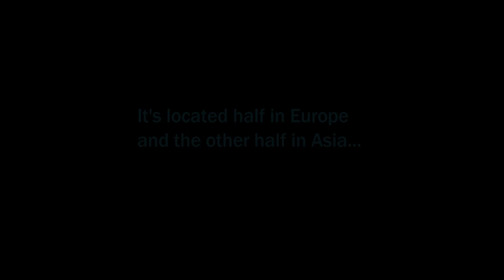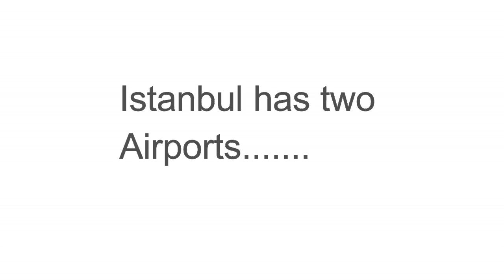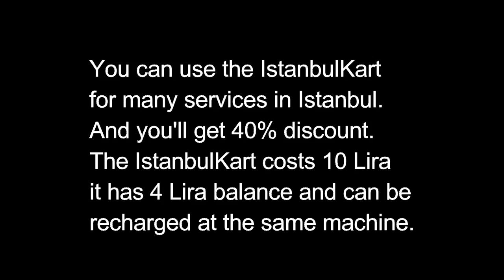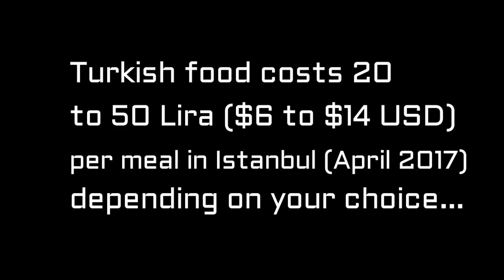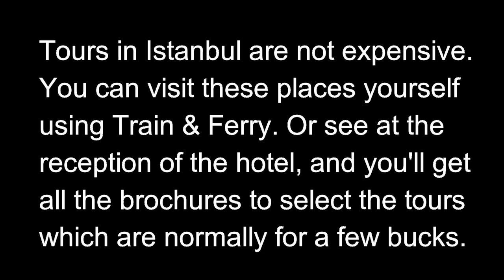Istanbul Travel Guide: All you need to know about Istanbul (English)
Istanbul is the most beautiful city in Turkey. Istanbul is a giant city with millions of tourists every year. I have compiled a travel guide for Istanbul to get an idea about how expensive is Istanbul and how to use transport, hotels, and passes in Istanbul.